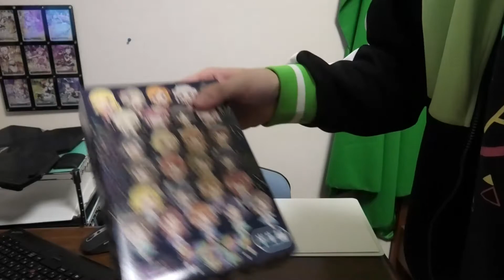いざ、横浜へ！年末ライブの準備してもう行ってきます！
気軽に👍️やコメントどうぞ～

☆☆☆エマちゃん推しからの圧倒的おすすめ動画☆☆☆
【ぐっすりおねんね企画】スペシャルドラマ「彼方とエマのパジャマパーティー」

御用がある方は以下へ、お願いいたします。